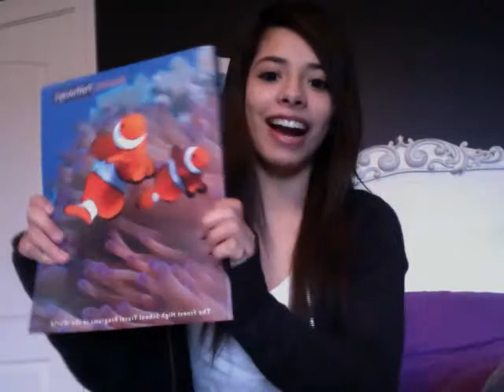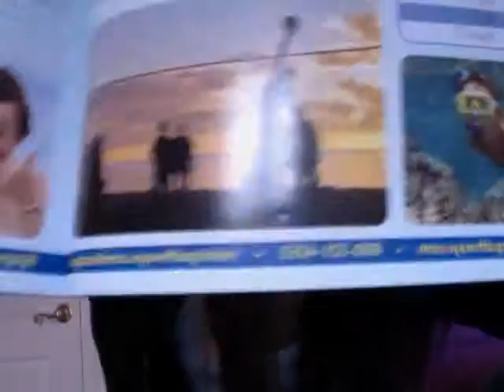FIJI!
I MIGHT GET TO GO TO FIJI OMG I'M SO EXCITED!!! I love you so much KenzMenz!!!